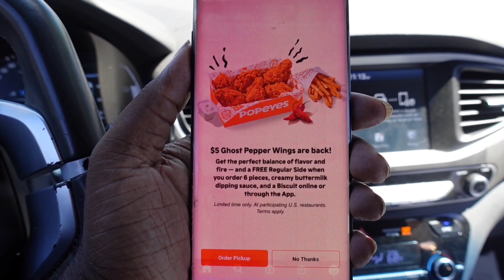POPEYES GHOST PEPPER WINGS ARE BACK AGAIN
Popeyes ghost pepper wings cheat code.